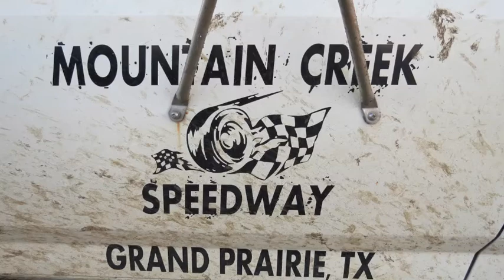mcs sportmod 11 09 14